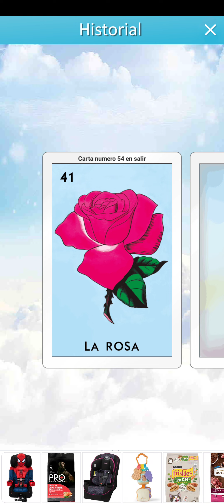loteria mexicana (3 segundos) Junio 8